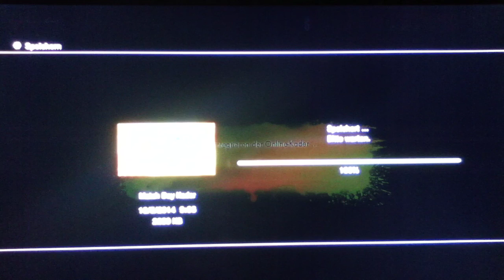ITAloBROs|FIFA WORLD CUP 2014|WM-GESCHICHTE|Alle guten Dinge sind 3?!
Das ist die Wm-Geschichte.
Wir hoffen es gefällt euch.
Viel Spaß!